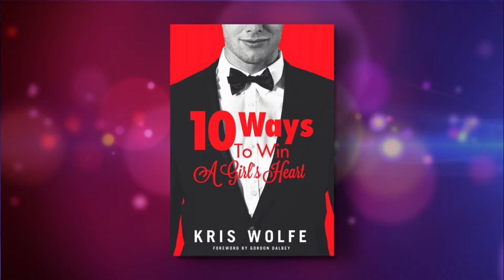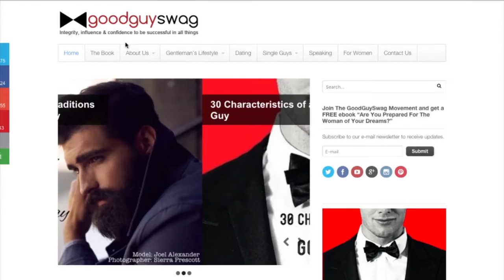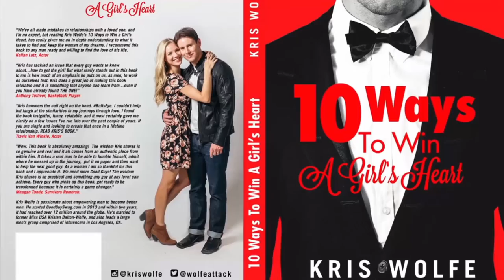Faith With Flavor - THE GOOD GUY SWAG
Kris tells it all in our exclusive interview from marrying Miss USA to writing a book to help men win over their dream girl. His book is called 10 Ways to Win a Girl's Heart. He even shares some of his own personal struggles growing up.